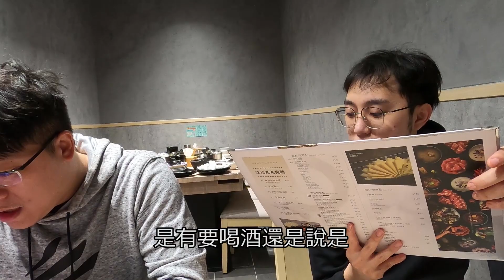跨年 四不像！大暴走！VLOG【沖田日常】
致力於散播歡樂散波愛，大家齊跨年。